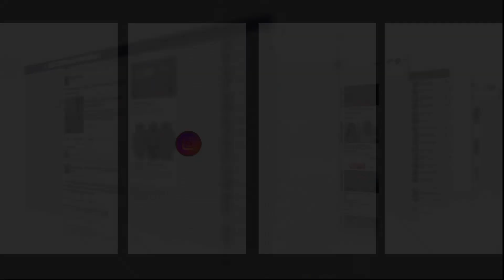سميرة سعيد تطرح أغنية جديدة بعنوان ' كرباج'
طرحت الفنانة سميرة سعيد ، أغنية جديدة، تحت عنوان “كرباج” عبر قناتها الرسمية على اليوتيوب .